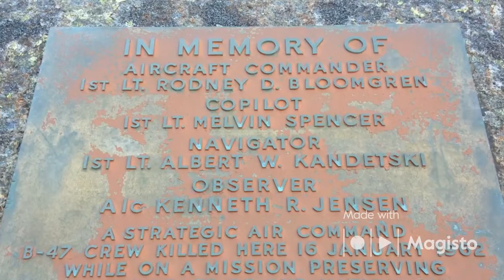Wright & Algonquin Peaks - 9/4/16 - Russ & Gen